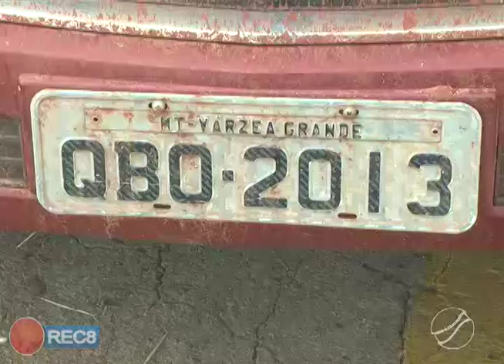POLÍCIA MILITAR RECUPERA EM PONTES E LACERDA MAIS DUAS CAMINHONETES COM PLACAS CLONADAS.